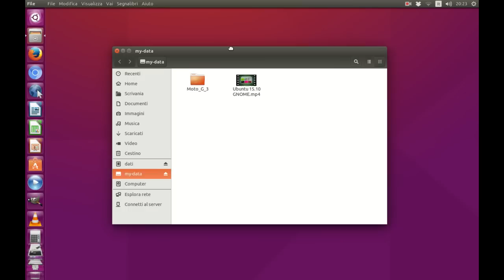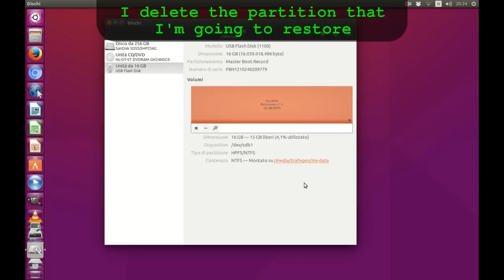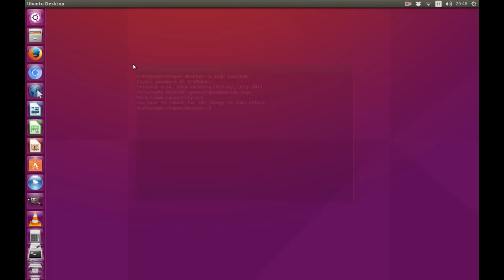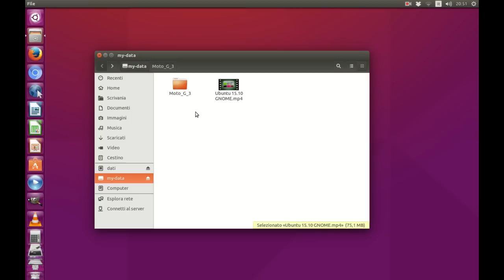Fix Restore corrupted or deleted partition | Hard Disk Pendrive SSD Memory Card | NTFS FAT EXT4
TUTORIAL : how to repair broken or deleted partition with Ubuntu and TestDisk (restore partition table).

How to restore partitions of any type
(FAT, FAT32, NTFS, EXT2, EXT3, EXT4 ...)
for any device:
- Internal Hard Disk or SSD
- External Hard Disk
- USB Pendrive
- Memory Card (SD, Micro SD, Mini SD ...)